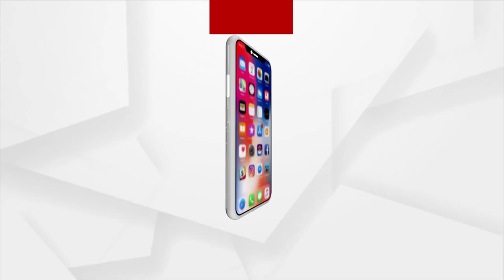ପଦ୍ମଭୂଷଣ ରଘୁନାଥ ମହାପାତ୍ରଙ୍କର ପରିବାରରେ ପଡିଛି ଦୁଃଖର ପାହାଡ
ପ୍ରଥମେ ମହାମାରୀ କରୋନାରେ ପଦ୍ମଭୂଷଣ ରଘୁନାଥ ମହାପାତ୍ରଙ୍କ ଦେହାନ୍ତ ହେଲା...ଠିକ ଏକାଦଶହ ଦିନ ସାନପୁଅ ପ୍ରଶାନ୍ତ ମହାପାତ୍ର ଓ ୧୨ ଦିନ ବଡ ପୁଅଙ୍କ ବି କରୋନାର ମହାକାଳରେ ଦେହାନ୍ତ ହେଲା..